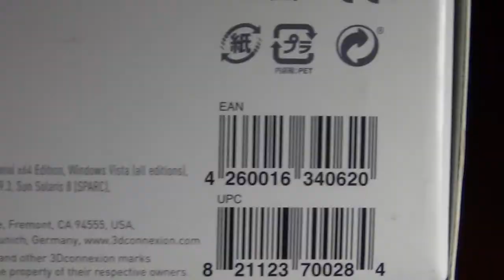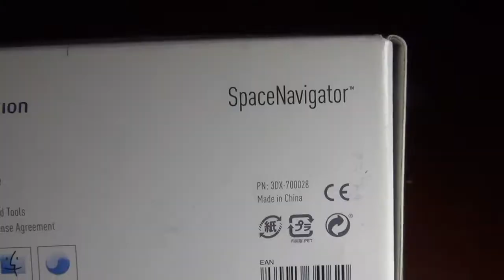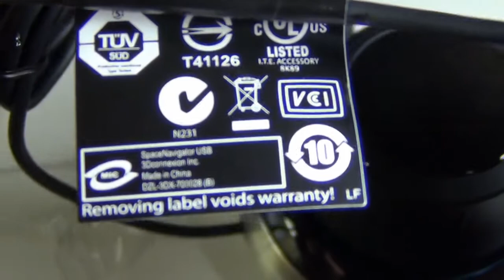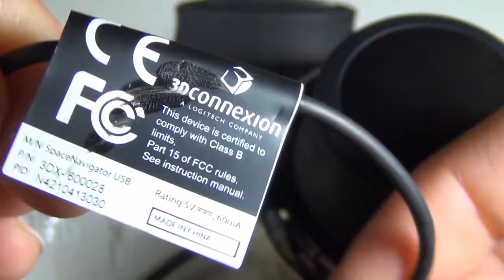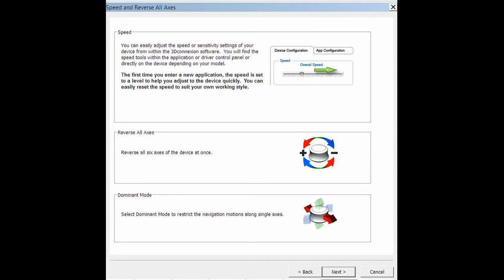3Dconnexion Space Navigator 3D Mouse close look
Navigate your 3D World!

Imagine controlling your 3D models on your screen as if you're holding them in your hand. Or flying like a helicopter through three-dimensional worlds.
Make it real with a 3Dconnexion 3D Mouse!